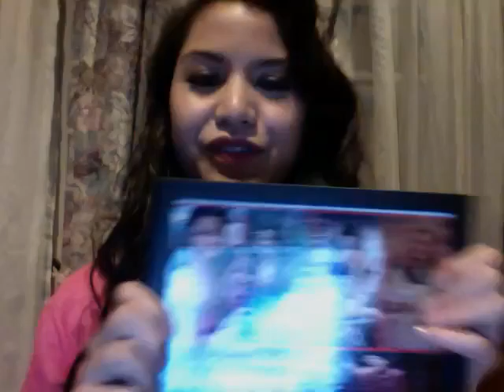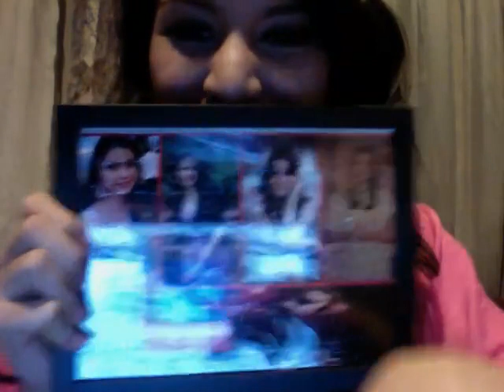Thank you video from Lisa